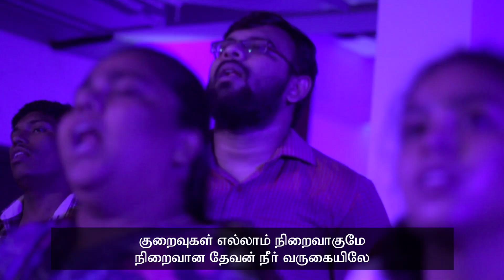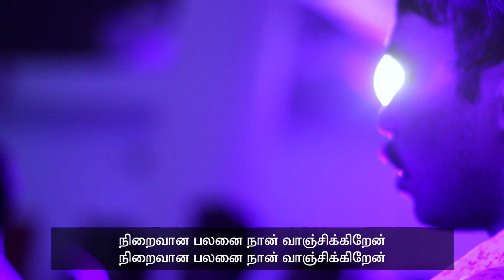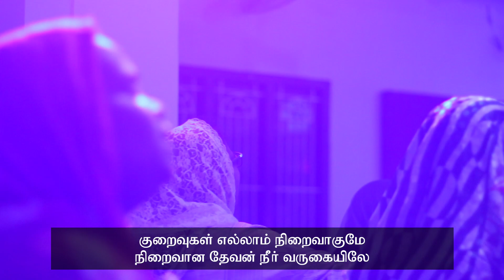Nirivaana Palanai | Pastor Joshua Israel | Live Worship - Tamil Christian Songs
Our Service Timings:
1st service   -  6:30am    to   08:30am
2nd service  -  8:30am    to  10:30am
3rd service   - 10:30am   to  12:30pm
4th service   - 6:30pm     to  08:00pm